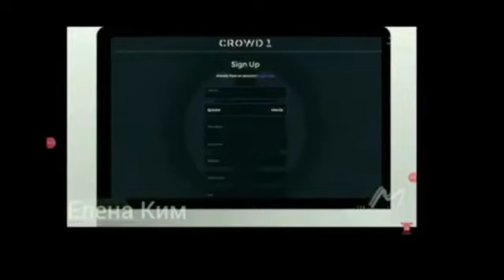Что делать, когда совсем нет денег?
🔔 СROWD1  - 100% легальная и прозрачная компания.
Дает возможность  заработать партнерам активно продвигая патформу и пассивно, получая ежемесячный резидуальный доход и ежеквартальные выплаты дивидендов.

Ежеквартальный доход , ежемесячный , еженедельный и моментальный доход
Деньги  от международных  товарооборотов , от самых высокодоходных  индустрий рынка.
Вход в компанию от  99 евро доступен каждому .
Самый щедрый  маркетинг .
Первая и единственная компания , меняющая мировую краудэкономику .
Идеи и принципы , концепция и стремительное развитие поражают своей глубиной и простотой одновременно .
Если вы хотите зарабатывать постоянно и много, то вы должны быть в Crowd1!  Вам сюда
👉 Crowd1 Rewards - это денежная единица компании.
Ее стоимость на 5 августа 2020 = 2 евро. Именно от количества Долей - Rewords и зависит сумма ежеквартальных начислений.

✅ Наши дивиденды будут начисляться на Crowd1 Rewards и в дальнейшем мы можем уже поменять на Евро, доллар, криптовалюту.
Это деньги, которые будут доступны на вывод - своего рода Cash

▶️ С мая месяца мы уже  получаем начисления ежемесячно по партнерскому доходу - это 18 уровней.
❗️ ИТАК:
🔻  15 июня  были выплачены первые награды Crowd1 + вознаграждения, дивиденды на Crowd1 Rewards

🔻  Каждое 15 число месяца будет распределен доход от системы остаточных пулов.

🔻  Каждый квартал начиная с июня 2020 г будет распределяться  доход от системы остаточного пула и будут выплачиваться дивиденды на доли прав владения прибылью.

💰 Ежемесячные дивиденды по партнерскому доходу (18 уровней) - с 18 мая и каждый месяц

💰 Ежеквартальные выплаты дивидендов - с 15 июля и каждые 3 месяца. (июнь, сентябрь, декабрь и т.д.)